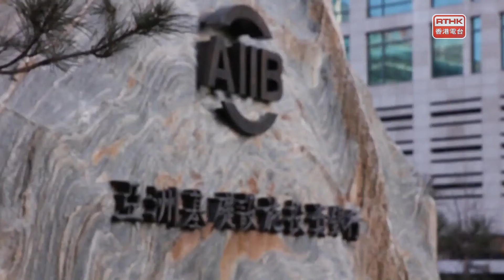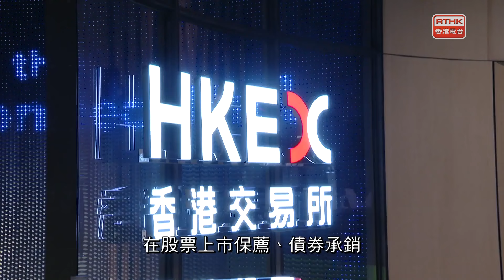認識人大政協 第二季：第三十七集 嘉賓：陳帆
監製：何重恩
執行監製：鄭鋼英
主持：洪綺敏

嘉賓：全國人大代表陳帆

全國人大代表陳帆談論未來在人大工作的抱負、香港未來的發展及在大灣區建立本港建造業人才庫，為灣區建設作貢獻。

人大政協議政動向：全國政協委員譚岳衡提出提案，內地與香港共建“一帶一路”融資國際板。